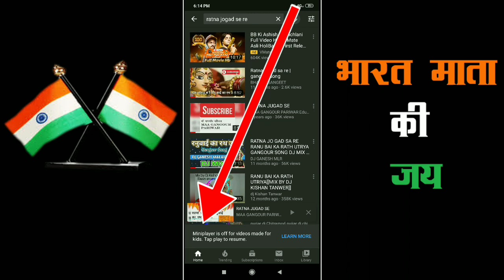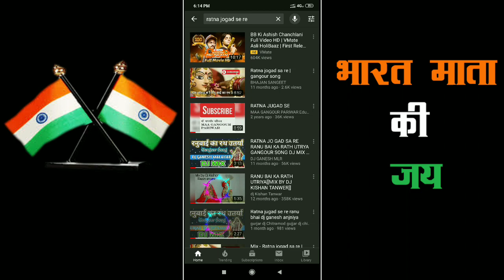Made For Kids Wali Video Pe Earning Kam Kyon Hoti Hai . VID 95 By // Ravi Rathor //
Hii Friends
Youtube Par Jo Video Made For Kids Hoti Hai Un Video Pe Earning Kam Kyon Ho Jati Hai Or Un Video Par Ads Kam Kyon Kar Diye Jate Hai Jisse
Ki Hamari Video Ka Earning Down Ho Jata Hai Iska Kya Karan Hai